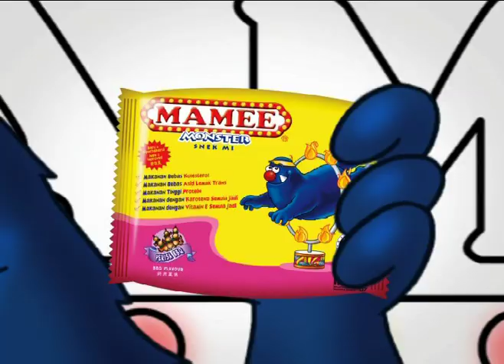Mamee Monster 2010 TVC Shuffle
Mamee Monster 2010 TVC How to eat Mamee Monster.